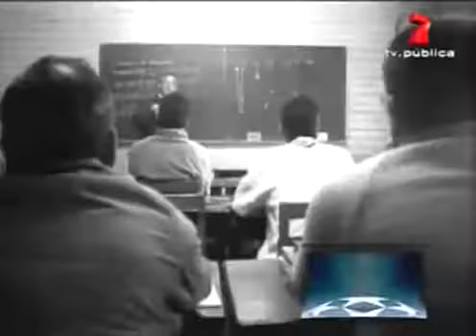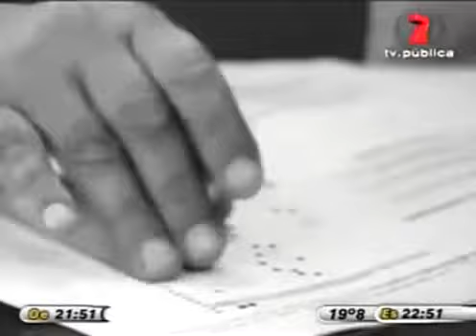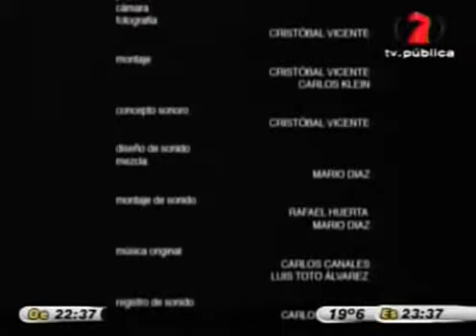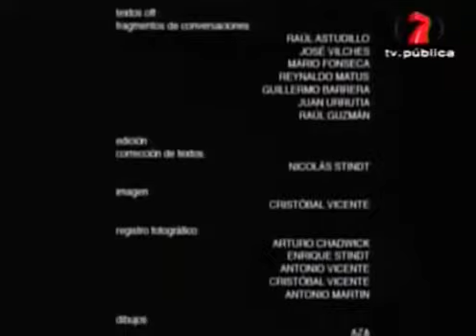ARCANA.avi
Videoclip de Spleen Arcana A Picture Of Two Lovers In The Mist realizador por: Catarina Rodrigues, Joana Romão, Pedro Costa e Vanessa Ribeiro.

sinuose immagini nella più totale oscurità si focalizzano in musiche celesti.

iいつもいつも開始直前のインでごめんなさい 初動はまったり動いてもいいかなー？だめだよねー・・ バタバタあたふたしながらがんばります。

Release Date: Beatport 28/10/2017 | All Stores 11/11/2017 More info at: Arcana Music is proud.